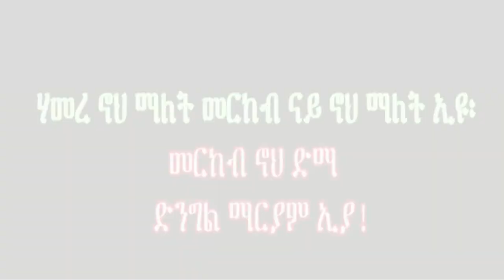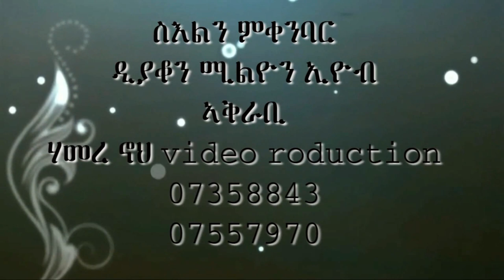New Eritrean Orthodox Mezmur by ( መዘምራን ኮከበ ገዳም ገጀረት ) Official Video Clip 2020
EritreanOrthodox _mezmurtewahdo_amharicOrthodox

my original work ERITREAN  orthodox songs